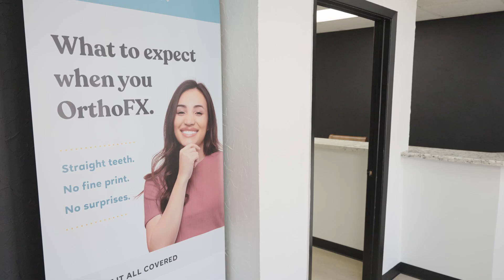Case Story Example | Rabalais Creative